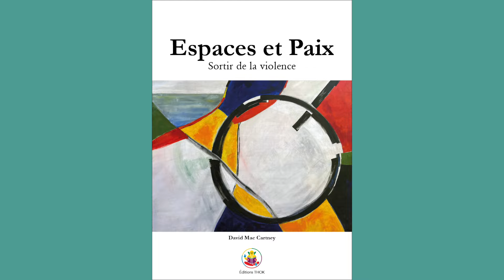Jésus fondateur déconstruit.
00:00 - Musique
00:55 - Intro
03:05 - histoire
17:44 - philosophie
25:22 - politique
37:48 - conclusion

mes livres :
- Mon combat contre Hitler, 19.5 Euro 356 pages.
Version augmentée d’un livre publié en 1940 par Otto Strasser.
- Espaces et Paix, 16 Euro 240 pages, un chemin vers l'éveil.
- Révolution, 14 Euro 186 pages, une petite histoire de l’humanité.
mes livres gratuits :
- Doggerland une petite histoire du racisme
Qui suis-je :
Sola Vertus Nobilitat